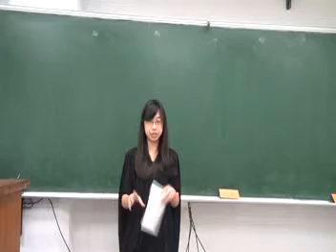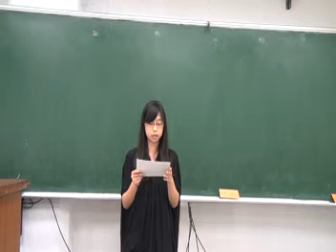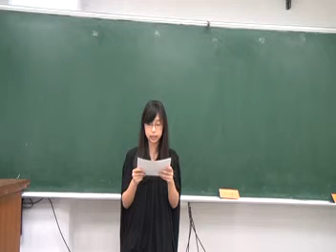Problem/Solution Speech: Mock Presentation_Peggy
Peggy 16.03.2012